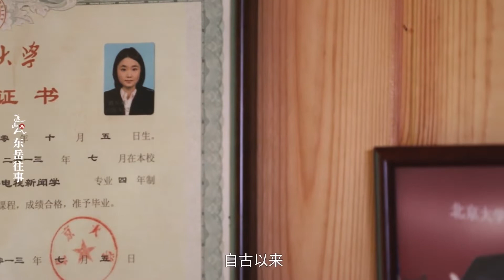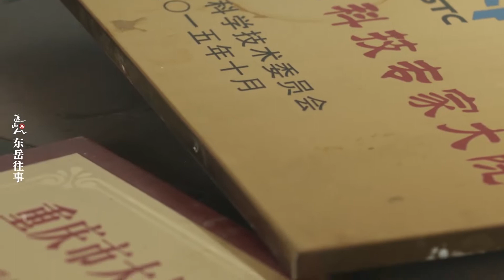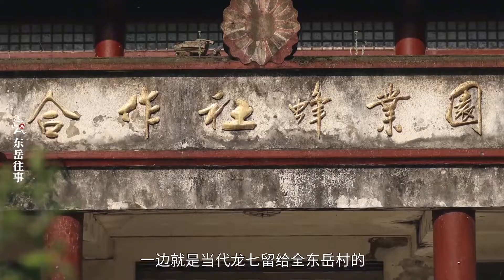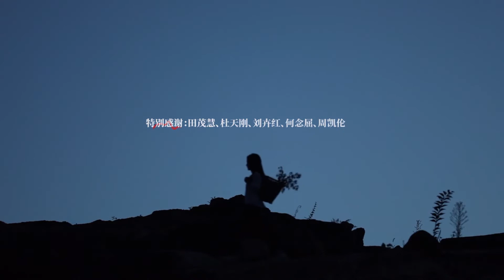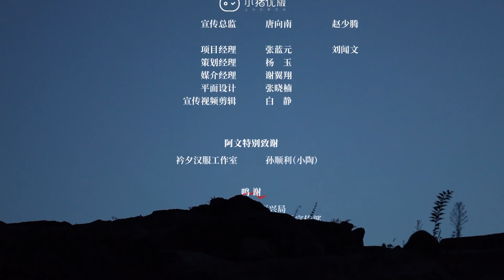6 东岳往事